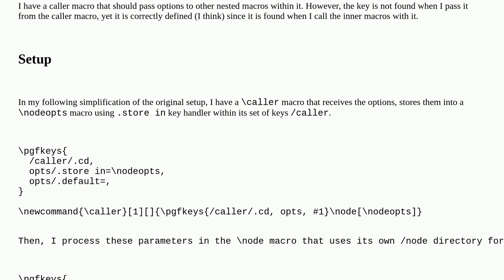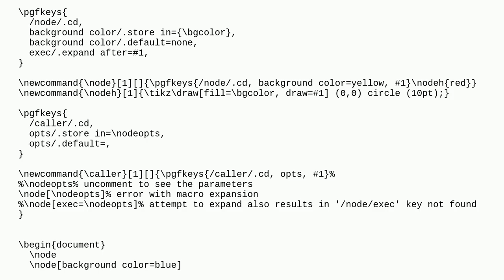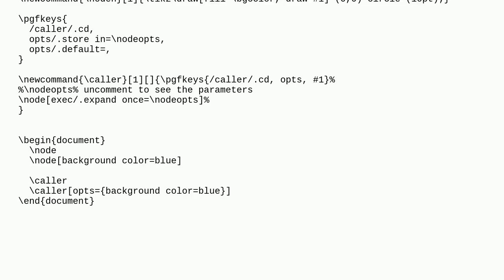Tex: Pgfkeys not finding key during key expansion through several macros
Pgfkeys not finding key during key expansion through several macros

A special thanks goes out to the community

  pgfkeys expansion